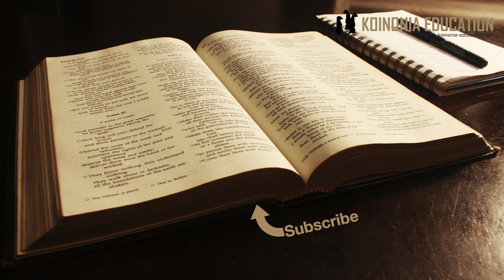Ukuhani ulikuwa ya Walawi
Leo
Wanawake hawakuweza kuwa makuhani.
Tukumbushane kabla ya kuendelea

Wanawake na ukuhani
Kutegemeana na utakayemuuliza sababu ya kutokuwepo wanawake kama makuhani itakuwa tofauti.
Wapo wanayoamiin kwamba haikuwezekana kwa sababu wao katika msimu wao wa kila mwezi, pamoja na kuzaa iliwafanya najisi. Na hiyo iliwazuia kuhudumu kama makuhani.
Wengine watasema kwamba haikuwezekana kwa sababu kuhani ni mwakilishi wa watu kwa Mungu na hiyo ni nafasi ya wanaume kwa vile wao ni viongozi na wanwake ni wasaidizi.
Hakuna andiko rasmi inayotusidia kwa kupata uhakika, hiyo inatupa sababu ya kutokuwa na misimamo mikali katika jambo hili.
Sababu moja pia ingewezekana kuwa ya kwamba katika dini za kipagani makuhani ya kike walitumika pia katika umalaya,
Lakini hata wanaume walitumika hivyo…
Mimi binafsi ninaon kwamba swali kwa nini hakuna makuhani katika Agano la Kale haina jibu kamili katika Biblia
Mungu aliagiza hivyo, na ndivyo ilivyokuwa wakati ule.

Tukumbushane kuhusu AK
Katika Agano la kale tunaona wanawake kushika nafasi za juu ya uongozi katika jamii na hata katika Imani
Tumeona kwamba kulikuwepo manabii
Miriamu alikuwa mmoja kati ya watatu waliyochghuliwa na Munngu kuongoza wana wa Israeli kutoka Misri
Debora alikuwa mwamuzi (hakimu) wa taifa na alifanya kazi vizuri.
Hata kuamrisha jeshi kwenda vitani
Wapo waliyokuwa na nafasi ya juu kwa sababu walikuwa wameolewa na Mfalme na waliweza kutumia mamlaka hiyo kwa kuongoza na kushauri.
Hawakuwa na nafasi ya Ukuhani.
Na hatuna Mfalme (Malikia) aliyetawala kwa kukubalika na Mungu.
Na hawakuwa na nafasi ya kuogoza jeshi
Tukilinganisha na wanaume tunaona wanawake katika nafasi hizo ni wachache, ila hiyo inawezekana ikawa kwa sababu ya utamaduni, elimu na mambo kama haya.